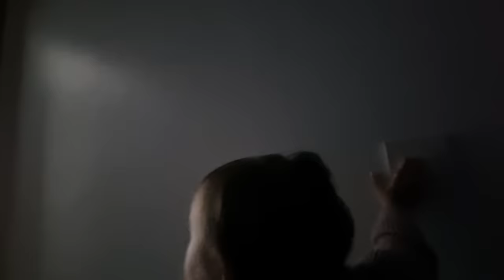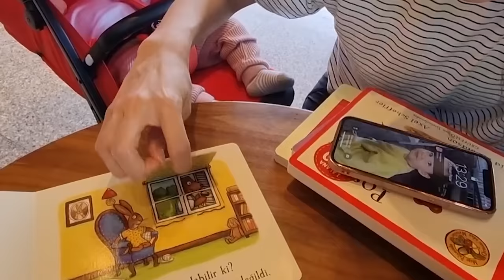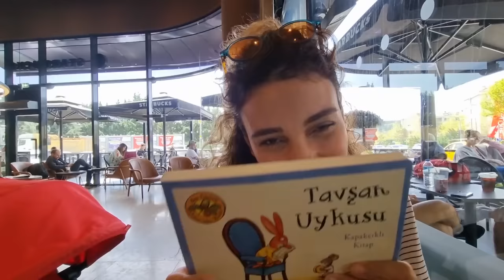İstanbul'da bir gün! - Nisan’s Vlog!